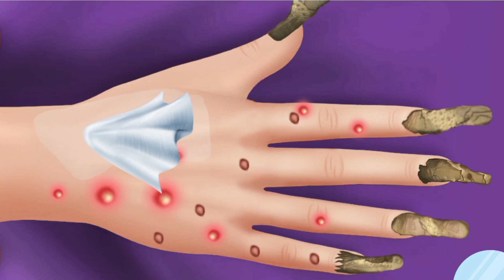ASMR Remove Ticks & Maggots from Infected Hand |ASMR Treatment Animation | 피지제거//asmr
ASMR Hand Treatment Removal ofMaggot Worms Insects and Bugs Due to a Bite Contamination //asmr

Your quries :-
피지제거
피지제거
[ASMR|스톱모션]
[ASMR|스톱모션]
[ASMR|스톱모션]
asmr
asmr massage
asmr animation
Asmr hand treatment
dandruff removal
blackhead removal
dandruff scratching
asmr removal
dandruff scratching
 asmr
treament animation
애니메이션brain asmr
뇌 asmr
asmr animation
메이크업
애니메이션
스톱모션
asmr
acmp
treament animation
 giant hardened flakes danruff removal at hairline
scalp treatment animation
huge flakes dandruff removal animation
dry scalp scractching asmr
 dry skin removal
 psoriasis and treatment
 scalp scratching for great relax
prevent hair loss
hair growth
solution for dandruff
 clear saborheic dermatitis treatment
pimple popping at hairline
 ance removal animation
 animation
stop motion asmr
 blackhead removal
skincare animation
papermotion
애니매이션, 코 피지 제거 asmr
 코 피지 제거 애니메이션
 pimple popping videos
, pimple popping animation
remove blackheads
 블랙헤드 제거
여드름 압출
 parasite
 parasite treatmentsmile bam
asmr sleep
 asmr
treament animation
뇌 asmr
asmr animation
메이크업
애니메이션
스톱모션
asmr
acmp
treament animation
scalp treatment animation
 dry skin removal
 psoriasis and treatment
prevent hair loss
hair growth
solution for dandruff
 ance removal animation
 animation
stop motion asmr
 blackhead removal
skincare animation
papermotion
 pimple popping videos
, pimple popping animation
remove blackheads
 블랙헤드 제거
여드름 압출
 parasite
 parasite treatment
 blackhead
 acne
trypophobia
squeeze pimples
 pustule cleaning
lip care
 lip treatment
pustule treatment
 WOW Brain
Smile Bam
DaDa ASMR,
relaxing asmr
 tinysom 타이니솜
asmr makeup
Homeless makeup
アニメーション asmr
makeup transformation
ASMR
treatment
make up
asmr relax
dada asmr
스마일밤 Smile Bam
스마일밤
asmr treatment
makeup animation
stop mation
rabies treatment
wild wolf
 remove maggots
dog bite
 rabies
remove pus
necrosis treatment
괴사 치료, 토종의
aborigines
native
Treatment infected wounds
dog bite first aid
first aid for rabid dog bites
 asmr stop motion
 피부케어 애니매이션
 Ear piercing
Inflammation of ear piercing
 stop motion
makeup
뷰티
beauty
 LULUPANG 루루팡
rainbow ASMR
 Lili holic,
근육병 ASMR,
ASMR Removal Mggot Infected u0026 Dog Ticks
Smile Bam
DaDa ASMR
asmr animation
relaxing asmr
 tinyso
asmr makeup
Homeless makeupasmr, makeup transformatASMR